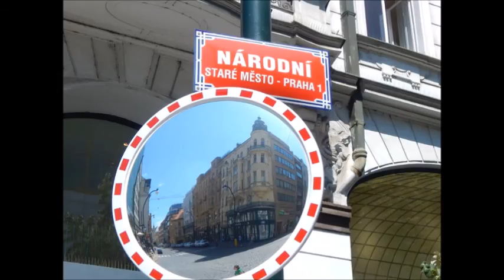Prague 2016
Prague, Czech Republic July 2016

Two Door Cinema Club/Major Lazer -What You Know + Be Together (White Panda remix)